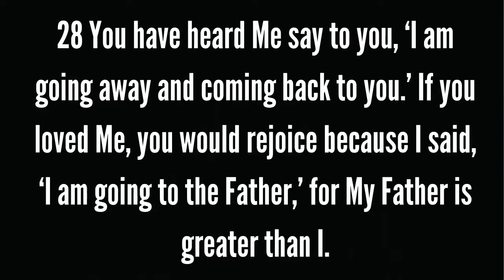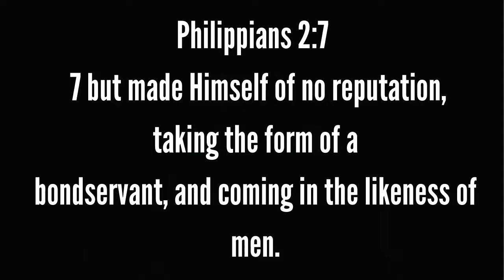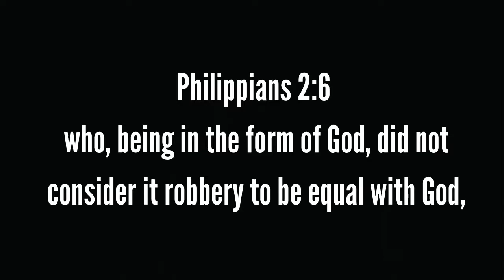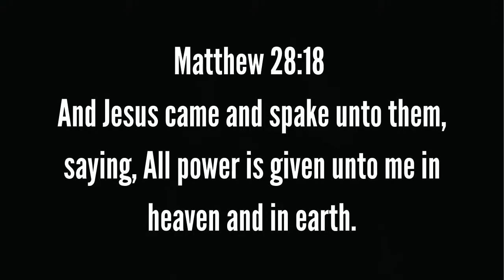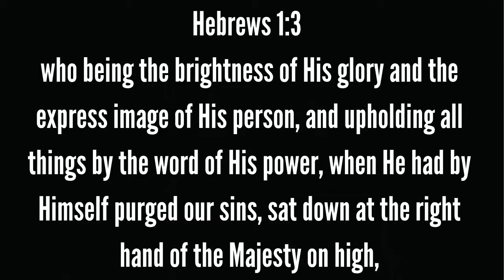My Father is greater than I!!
Jesus made a statement in John 14:28 saying "my Father is greater than I", this statement has been taken out of context or just simply misunderstood to the point that, many take it to believe that he was declaring, that he was not Almighty God. This was to the contrary, Jesus in his divine nature was and is Almighty God and in his human nature is still almighty God, however in his humanity he puts the father above himself in position but not in Power and function. The writer the apostle John, makes this very clear as his aim in this epistle, was to show the world the divine nature of Christ even as a man, making him coequal with the father.